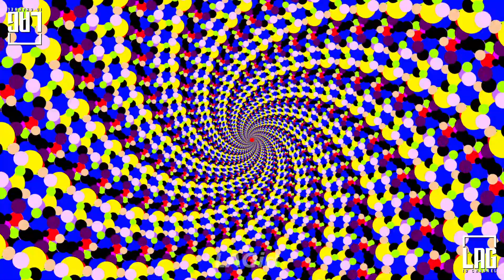Try This Optical Illusion to Hypnotize You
Focus your eyes to the red dot for a few minutes, then look at another object.
Watch in Hight Resolution and Full Screen.
Set the youtube playing speed if needed.

Spin Spinning Spiral Psychedelic
Hypnotic Hypno Hypnotism Hypnosis Hypnotherapy
Psycho Psychotherapy psychology
Optical Illusion Meditation
Spinning Spin Spinner Hypnosis
Meditation Healing Eye Care
Hipnotis Diri Hypno Trippyart
hypnotism hypnosisworks Hypnotize
Meditation Trance Trippyvibes
New Optical Illusion Illusions Best 2022
Hipnotis terbaik Visionaryart
Ilusi Mata illusionist ilusionis mentalis
Free Background Psychedelics
Deep Sleep Fast Psychedelicart
Psychosis Abstract Trippy Psytrance Abstractart
This video make you hallucination hallucinate